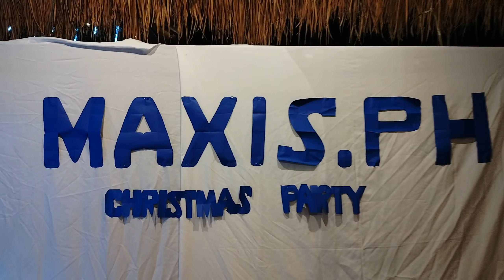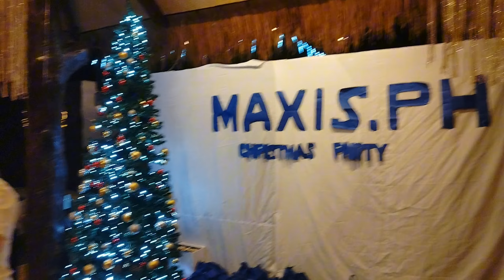MaxisWood.PH Christmas Party 2023 Level Up!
Truly awesome and amazing celebrating MaxisWoos.PH Christmas Party 2023 Theme: White Christmas

Thank yooouuu sooo much Maxis! Godbless!

More more more blessings to come.